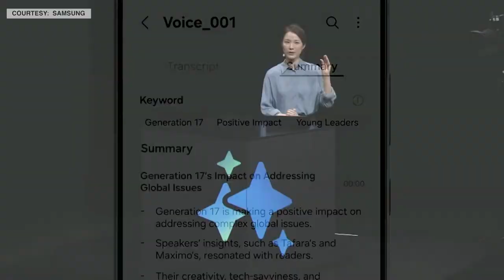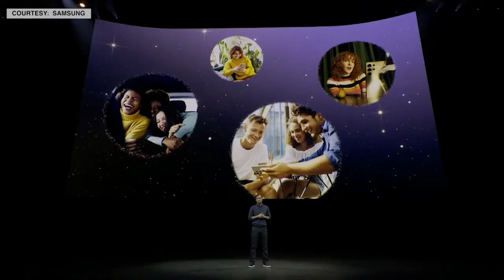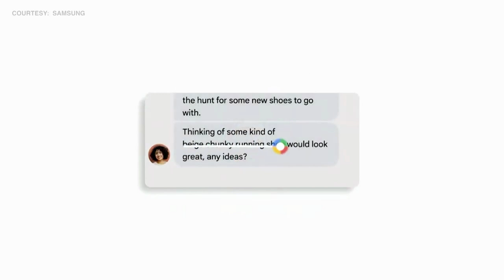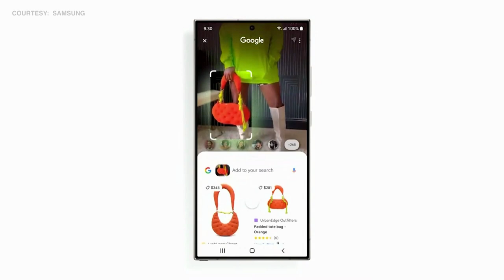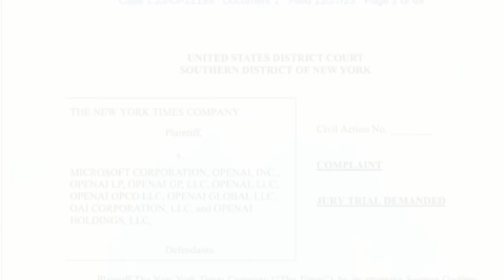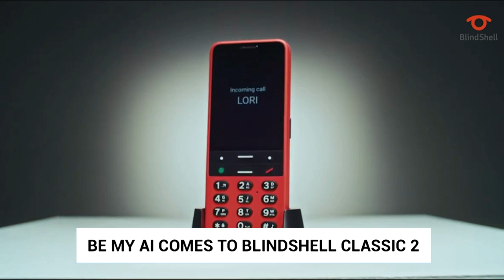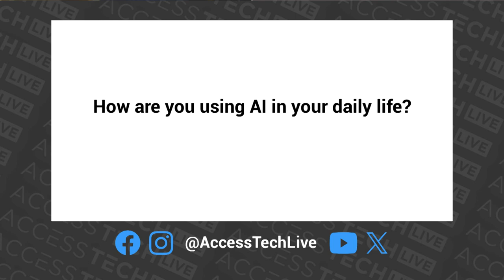Everything Samsung Announced at Unpacked 2024 | Access Tech Live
In this video from Access Tech Live on AMI-tv Steven Scott and Marc Aflalo open the show by talking all about Samsung's Unpacked event. Watch them break down the details.
Access Tech Live is a weekly TV show that explores the world of technology and accessibility. Hosted by Steven Scott and Marc Aflalo, two experts in the field of assistive technology, the show features panel guests and features discussing how tech affects people with all kinds of disabilities. Whether it’s specialist gear or commercial devices, Access Tech Live will bring you the latest news, reviews, and interviews on how technology can enhance the lives of people with disabilities. Tune in every Thursday from noon to 1 pm ET on AMI-tv or stream online at accesstechlive.com to learn more about the intersection of technology and accessibility. Access Tech Live is the show that informs and educates you on all things tech and accessibility. Don’t miss it!